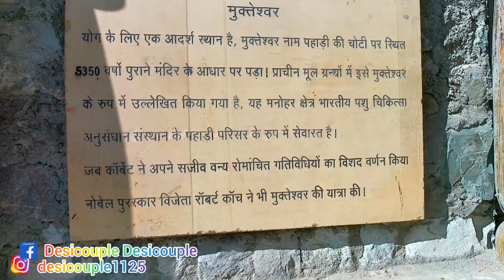|| Mukteshwar Temple 🛕 || Chauli ki Jali 🕉️ || Desicouple Vlogs ||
If we missed anything to mention in description, Please DM us in comment section for any query. .. ..